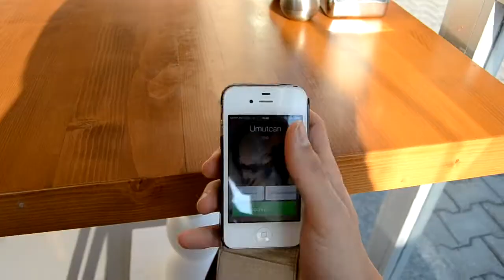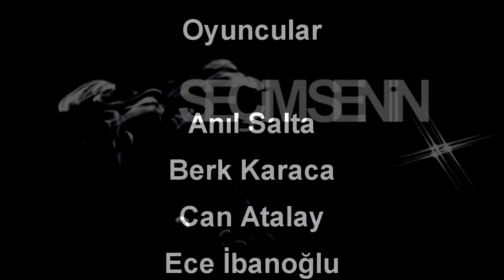Seçim Senin - METU NCC CINEMA CLUB Short Movie 2013